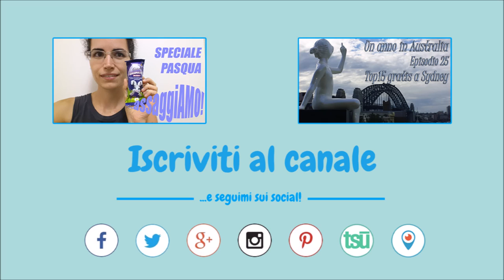Vegemite: la nutella australiana *DISGUSTOSA* 🤢 assaggiAMO!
Per questo AssaggiAMO faccio merenda come i bimbi astraliani: pane, burro e Vegemite! E' davvero disgustosa come dicono?